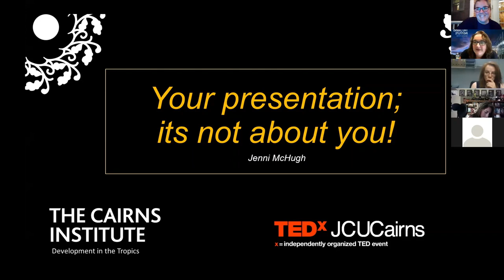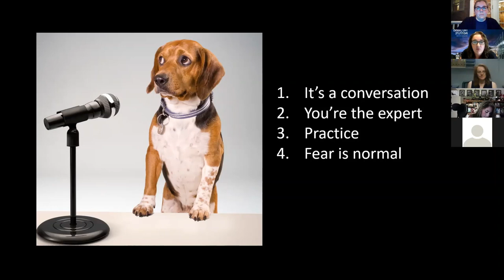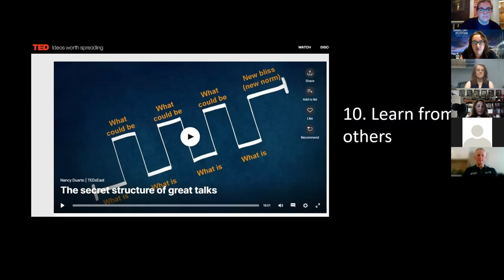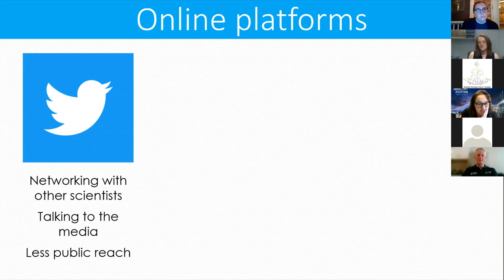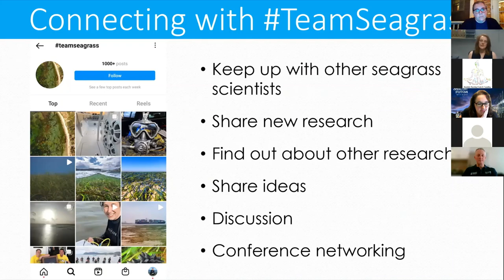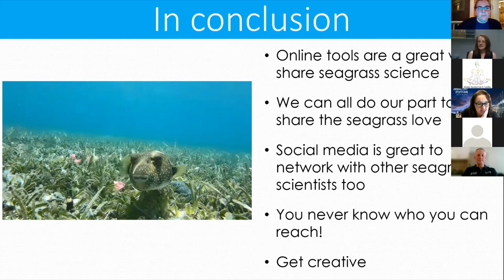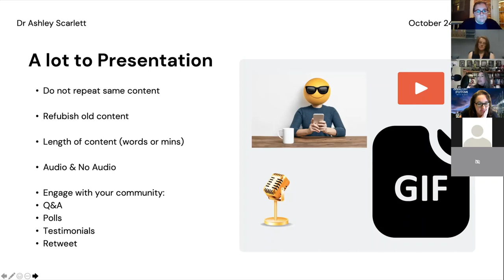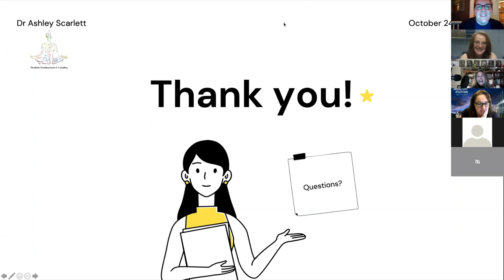Effectively Promoting Seagrass Research, Education, and Conservation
This WSA Seagrass Seminar took place on 27 October, 2021 via Zoom

Love it or hate it, social media is rapidly becoming the primary way people communicate with one another and obtain information. In a world where the dissemination of scientific information faces a multitude of challenges, tapping into the power of social media has clear advantages. This WSA Seagrass Seminar is all about effectively communicating during presentations and the use of social media and online platforms to promote seagrass research, education, and conservation. Jennifer McHugh, Dr. Abbi Scott, and Dr. Ashley Scarlett - all pros in the field - each discuss their individual approaches to successful and engaging science communication. A brief Q&A session follows their presentations. For more information about each speaker, check out their bios